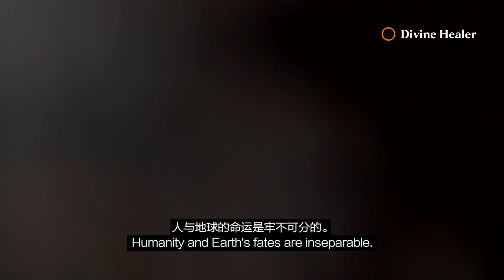【全球亮灯教育】 第三部分: 地球病了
从森林大火到地震和火山喷发，地球确实病得很重！ Kyrios分享了这些天灾人祸为何频频发生的真正原因，以及人类为何是始作俑者。了解我们该如何避免这些灾难！